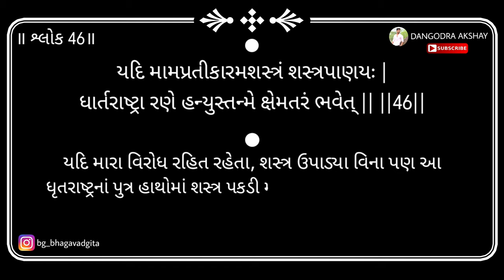Bhagavad gita | Adhyay 1 | Shloka 46 | 2024 | DANGODRA AKSHAY